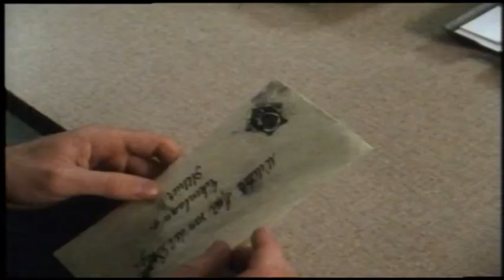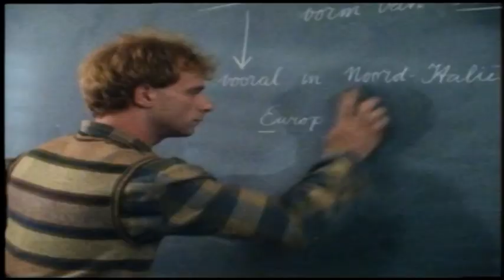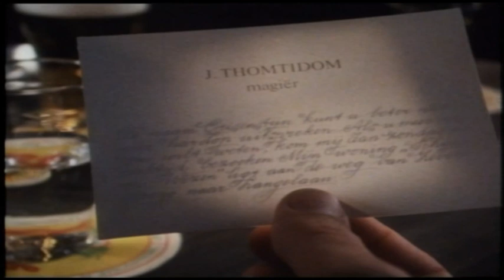De Zevensprong / Tv-Serie / 02 De Brozem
De Zevensprong / Tv-Uitzending : 07 Oktober 1982